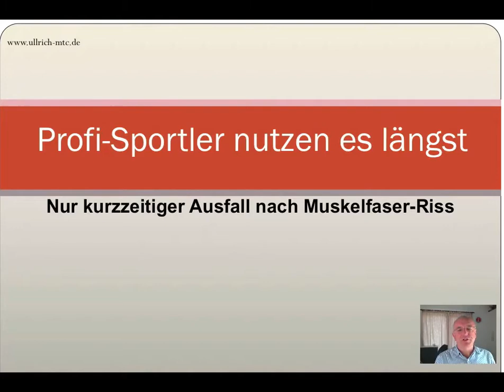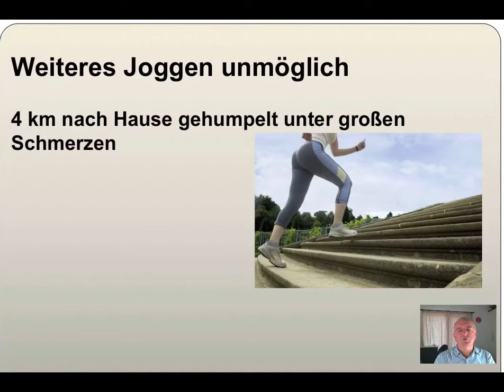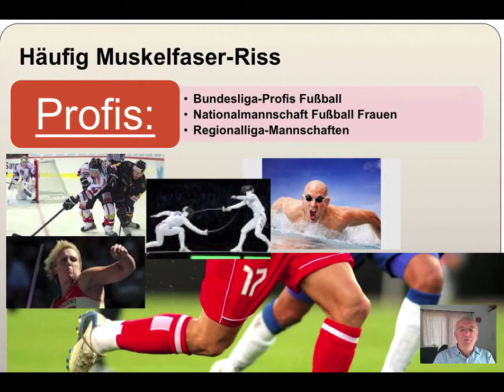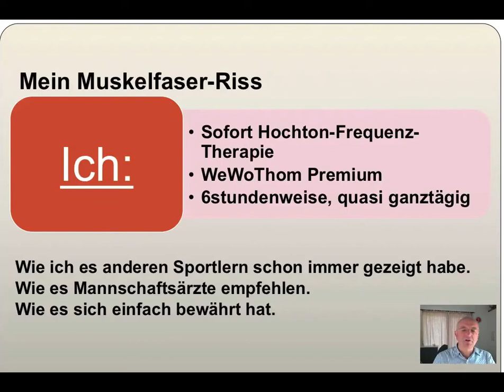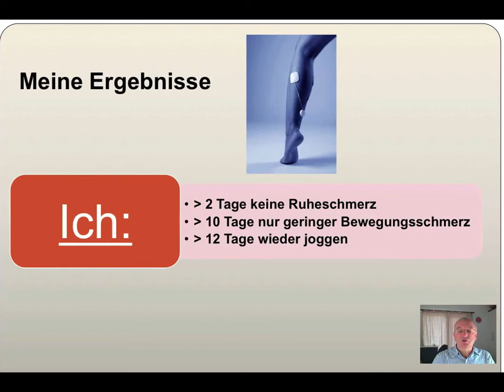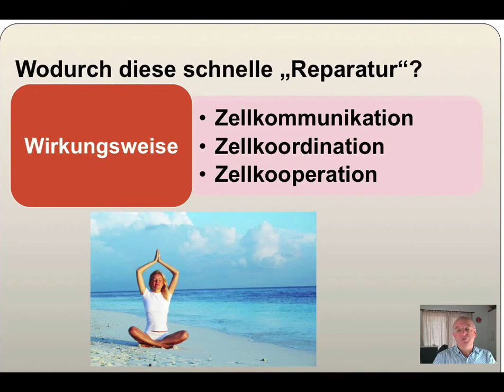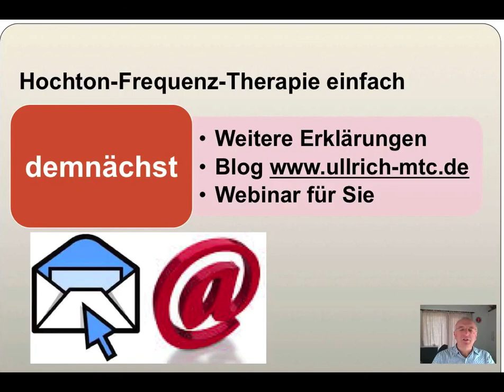Weg mit Schmerzen nach Sportverletzung Teil 14 Infodienst